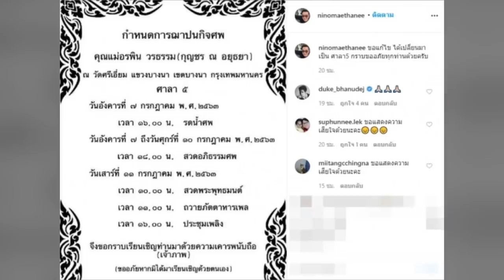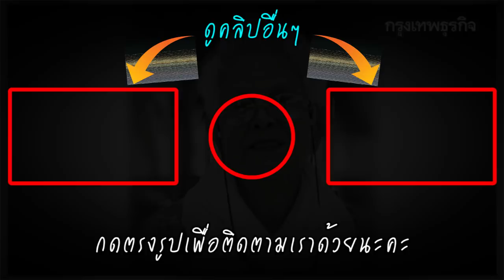นีโน่ เผย ช่วงเวลาสุดท้ายของ แม่ปุ๊ แจง พินัยกรรมครอบครัว วรธรรม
นีโน่ เล่าว่า ก่อนที่แม่ปุ๊จะเสียชีวิต ท่านได้มีโอกาสคุยกับตนเรื่องการทำพินัยกรรม เพื่อไม่ให้เกิดความวุ่นวาย จึงให้ไปจัดเตรียมทนายความ และไปหาที่ จ.เชียงใหม่ แต่ด้วยสถานการณ์โควิด-19 จึงไม่สามารถเดินทางไปหากันได้ เมื่อเวลาผ่านไป ก่อนแม่ปุ๊เสียชีวิต 1 อาทิตย์ ตนได้เดินทางไปหาแม่ปุ๊ที่ จ.เชียงใหม่ พร้อมจัดหานายอำเภอ และปลัดอำเภอเพื่อให้เป็นคนกลางหรือพยานที่มีน้ำหนักมากพอ แต่ปรากฏว่า แม่ปุ๊ยังสวมเครื่องช่วยหายใจอยู่ จึงไม่สามารถทำได้เนื่องด้วยทางกฎหมายการทำพินัยกรรม ข้อนึงระบุว่า "จะต้องทำในขณะที่ผู้ทำพินัยกรรมมีสติสัมปชัญญะครบถ้วนสมบูรณ์ และปราศจากการบังคับ ขู่เข็ญ หรือ หลอกลวง" จากเคสของแม่ปุ๊แม้จะพยักหน้ารับรู้ได้ แต่ไม่ถือว่ามีสติสัมปชัญญะนั่นเอง